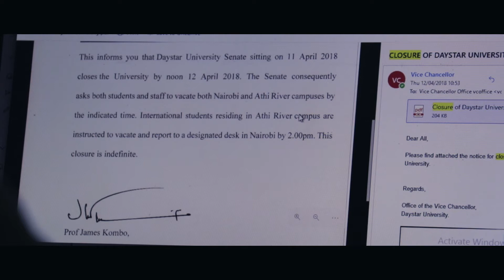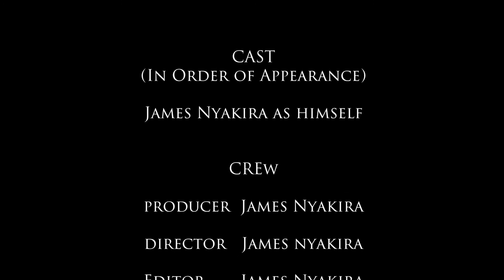ALONE (A SHORT FILM)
Alone is a short about a man stuck indoors due to the corona virus. He cannot leave the house and with no phone signal and food in the house, he realizes he is all alone and no one is coming to help.

A film produced, shot and edited by James Nyakira.